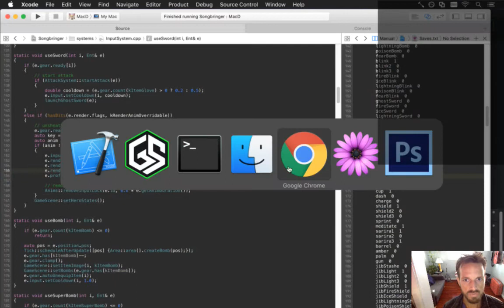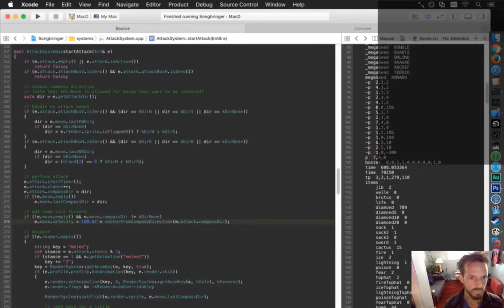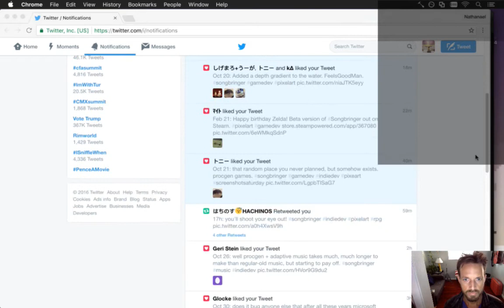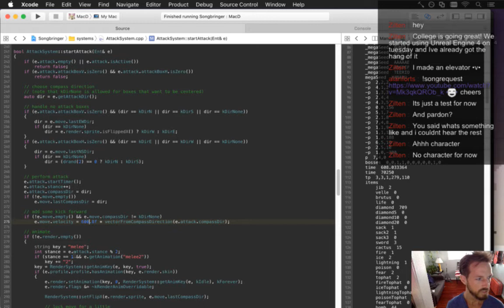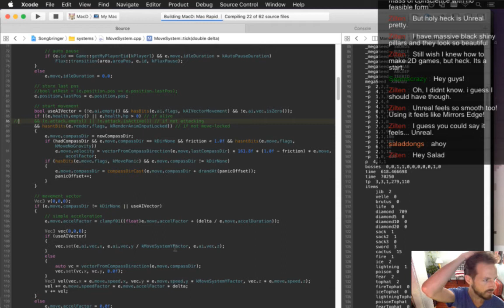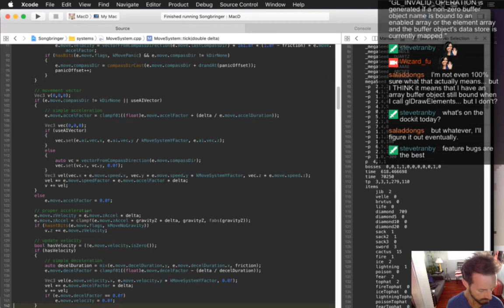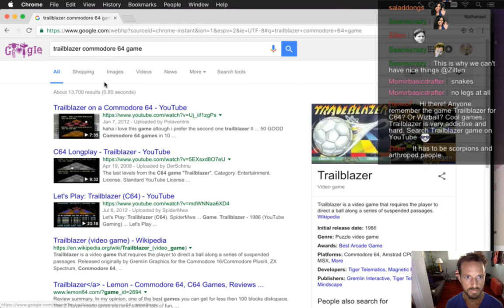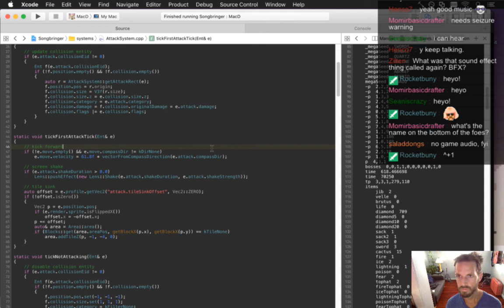Songbringer 474 - Attack Momentum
Developing the action RPG Songbringer. A Zelda-inspired, pixel-art, indie game made by one guy. Today: adding a little momentum during the sword attack.